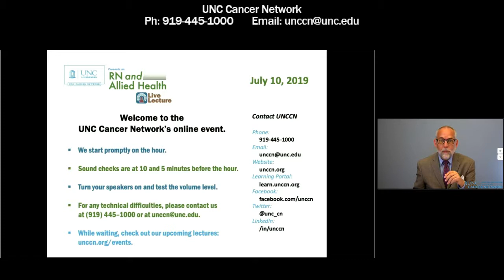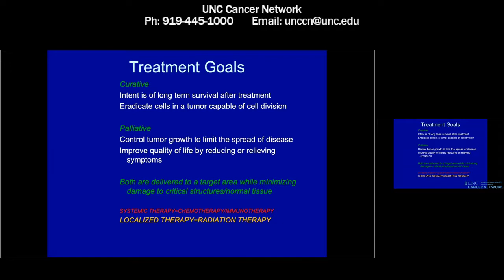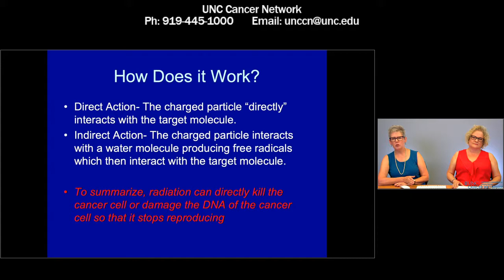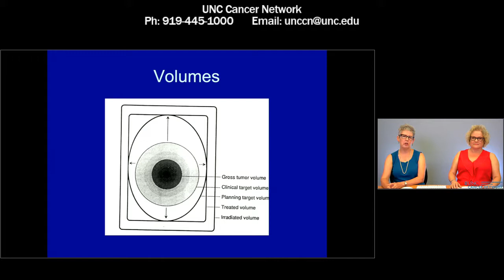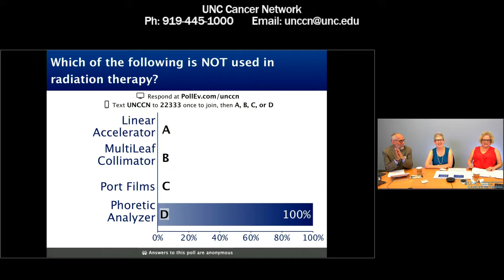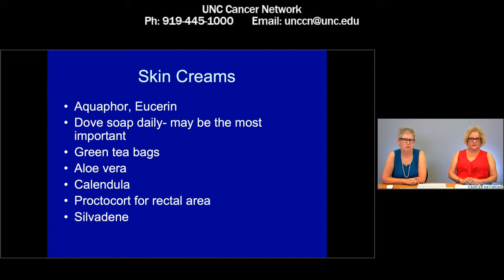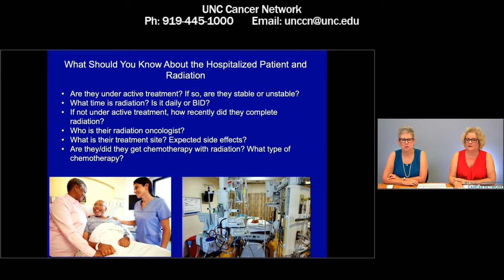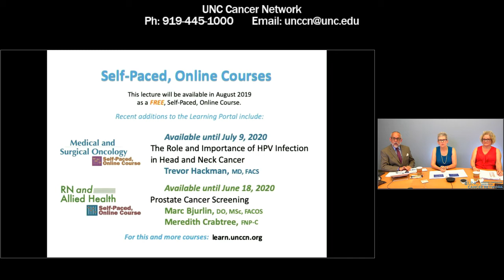Radiation Oncology 101 - J. Camporeale and M. Knowles - 20190710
Radiation therapy can be used alone or in combination with chemotherapy in cancer treatment plans. This discussion will review the different forms of radiation therapy (including Proton Therapy, etc.), how it works, and how it can be used in combination with chemotherapy. Since radiation therapy has its own set of side effects, the speaker will address the most common symptoms (such issues as appetite loss and radiation mucositis) and how to help patients deal with them.